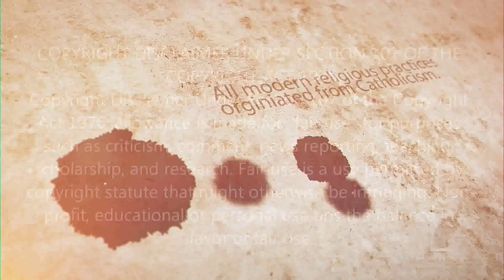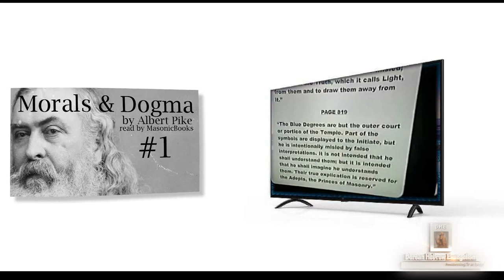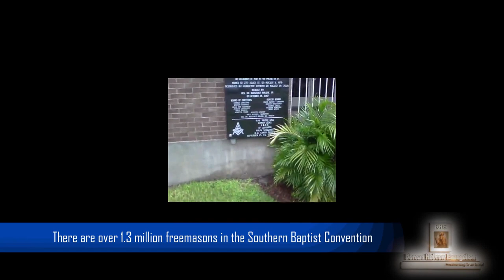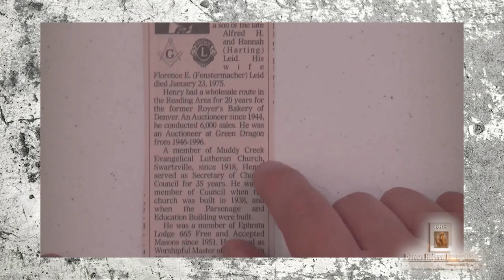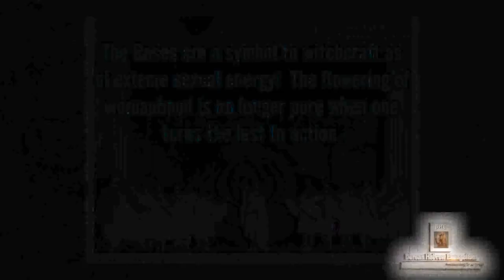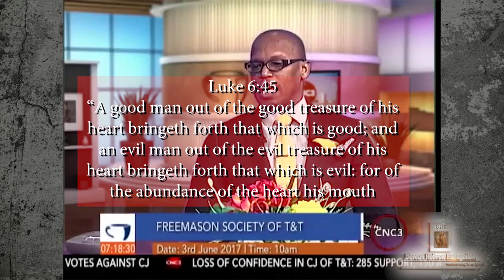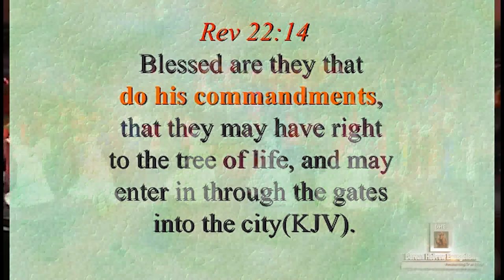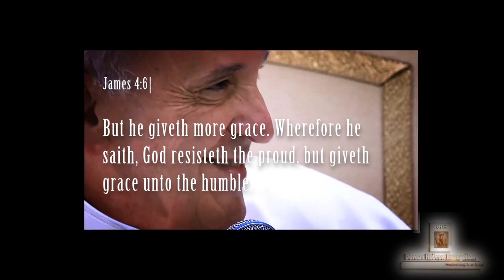Origins of Religion Caribbean Freemasons Exposed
This documentary links the Freemasons to the origins of all Caribbean Religion, its practices, worship and all inherent ties to the craft that is Baal, masked by Christianity and Mysticism. Part 1 .

All praises to The Most High YAH.